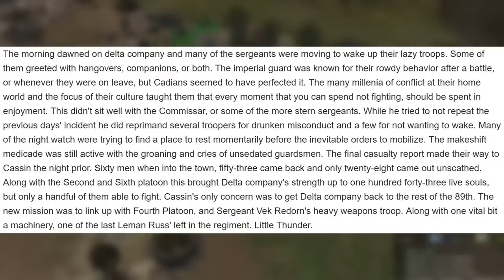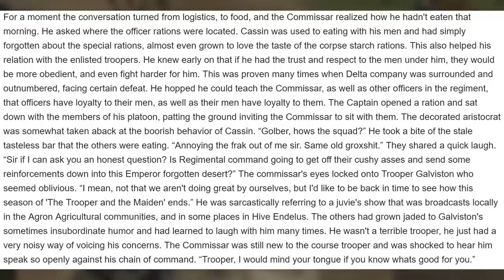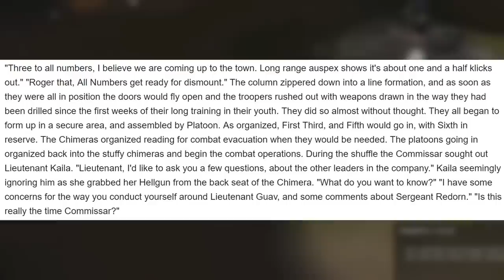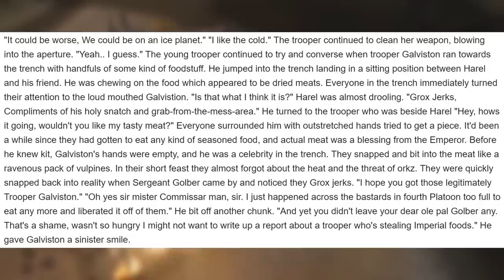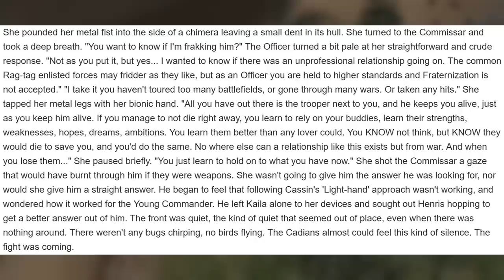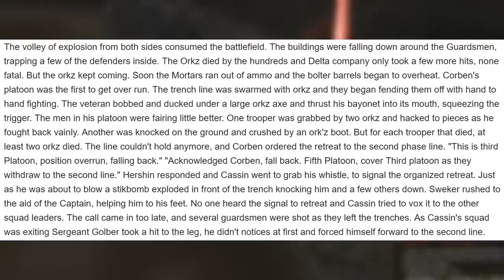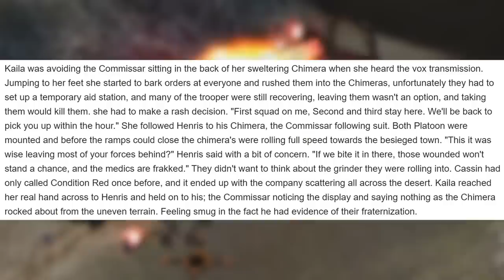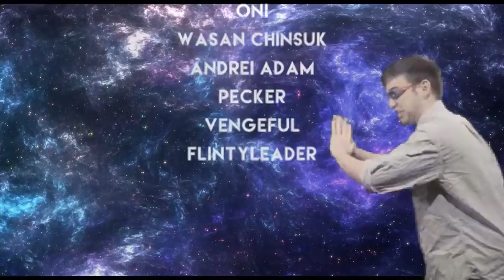Men of the 89th:Chapter 3